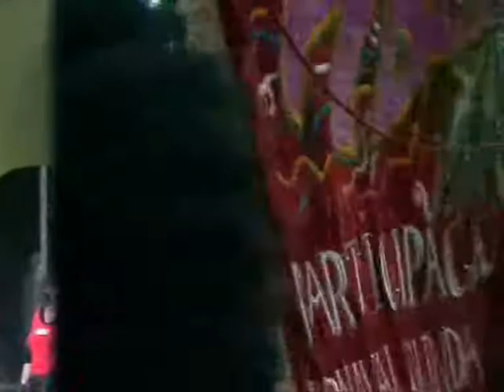Karnaval2010.wmv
Det kæmpe kulturkarneval i Fælledparken med et varieret udbud af musikgenrer:
Latin, Brazil, Reggae, Electro, Open air, Afro, World, Kids og Pride, 23. maj 2010.